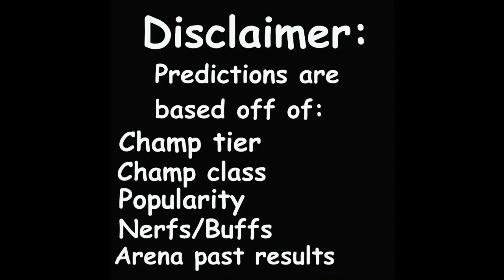MCOC Absorbing Man arena predictions | MCOC Valkyrie arena predictions | Round 1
MCOC Absorbing Man and Valkyrie round 1 arena predictions.
I do a little data analysis by using past results of the basic and featured arena champs to come up with arena cutoff round 1 predictions for Absorbing Man and Valkyrie in Marvel Contest of Champions.